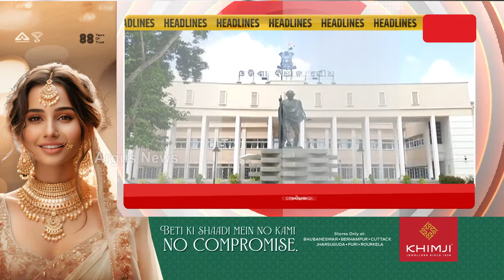Headlines 7am | 5 Feb 2024 | ArgusNews